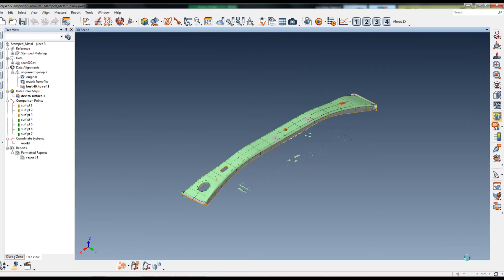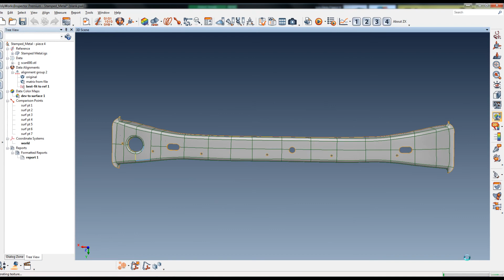UMA5 Smart Factory Cart with Creaform MetraSCAN R Automated Inspection with Streamline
3D Infotech’s Streamline automation software facilitates ease of hardware integration, robot path teaching, and user operation for the Creaform MetraSCAN-R. Industrial and collaborative robots are “plug & play” as Streamline connects seamlessly with Creaform 3D scanners. Extended automated systems like rotary tables, linear rails, and PLCs provide flexibility to meet the demand of a variety of automated inspection applications. With a scanning rate of 480,000 measurements per second, the MetraSCAN-R is ideal for large volume inspection tasks that require extremely rapid cycle times. The MetraSCAN-R has strong capabilities in scanning both shiny and black surfaces without the need for surface preparation. Furthermore, the detrimental effects of vibration on 3D scanning in a shop-floor environment can be significantly reduced with the use of Creaform’s dynamic reference targets. PolyWorks inspection software is utilized in this example, for its vast analysis, reporting, and SPC capabilities.